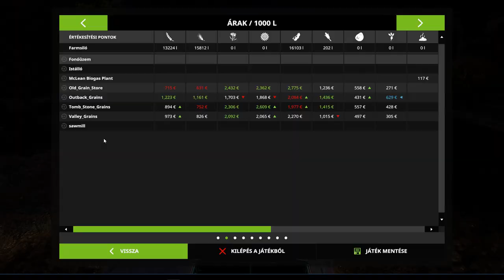🔴FS 17 .Egy magyar az USA-ban🔴 4. rész (1es elhagyva)